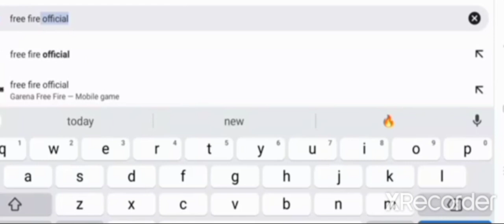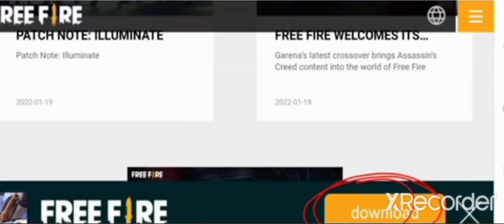free fire kaha sa DOUNLOD kara free wapas sa